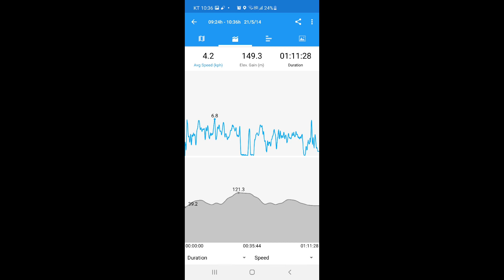[김TT] 김박사의 다가치 운동솔루션 EP.7 (김포 허산 등산하기)